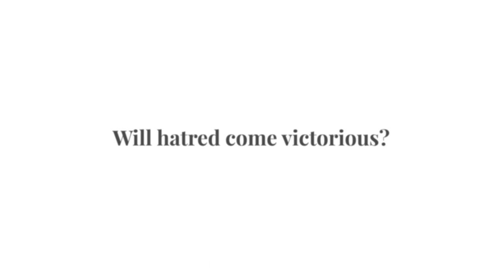Memories | Celestia - Chain of Fate Season 2 English Launch Trailer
Where there is light, there is always darkness lurking.

My decision to become a member of LIBRA after graduating from the academy got me involved in a battle between LIBRA and ZERO that will determine the future of the three worlds. Will LIBRA maintain the balance between the three worlds, or will ZERO be able to overturn the established system?

A Story of a Snowy Day by KK

Memories is an interactive visual novel platform developed and published by Agate. Whether you're looking for true love, a torrid escapade, or a frightening adventure, Memories lets you live vicariously through an ever-growing library of stories and experiences. Explore all the possibilities, immerse yourself in the stories, and choose how it goes!

Keep up to date on the game, its development, in-game rewards, and events through our social channels: